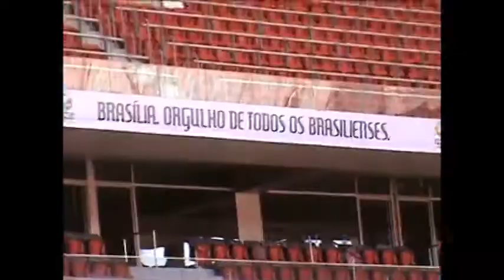VISITA AO ESTÁDIO MANÉ GARRINCHA EM BRASÍLIA-DF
Em visita a Brasília-DF em 26/07/2013, na companhia dos amigos: José Luiz Matiolli, Sergio Marangoni e Catarino Sergio Marangoni, estivemos no Estádio Nacional de Brasília "Mané Garrincha".